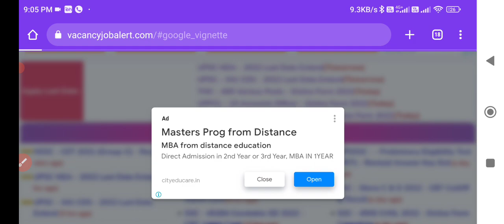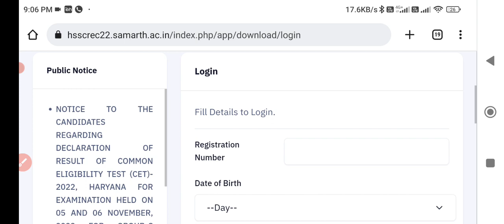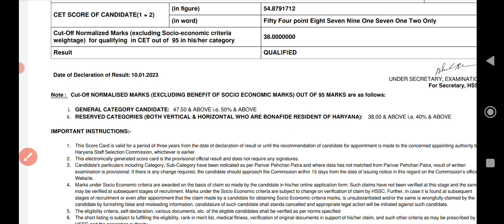HSSC CET Result Out. HSSC C group CET Result Kaise dekhe. How to check HSSC CET Group C Result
Check Your HSSC CET Result

Hello dear students HSSC CET Result out. You can watch your HSSC CET group C result after watching this video